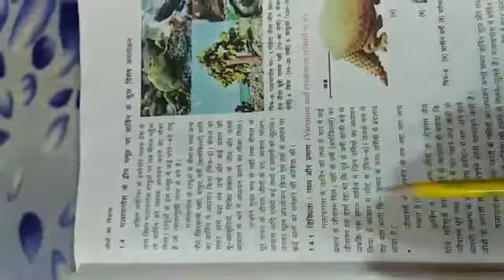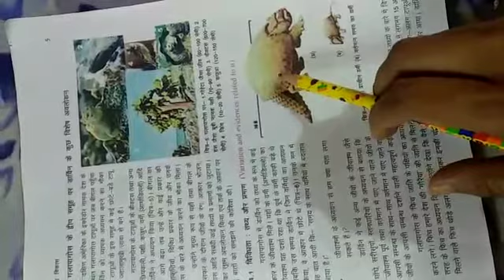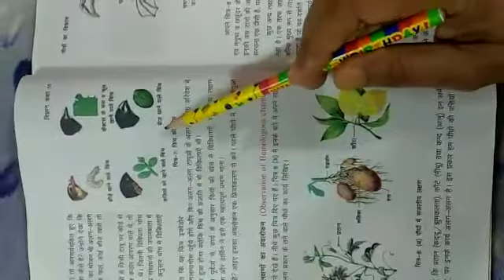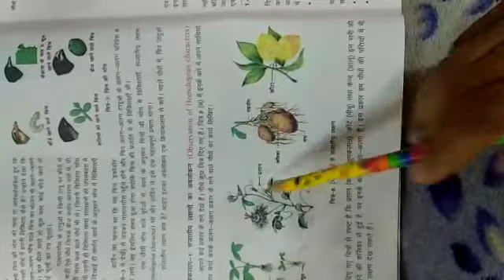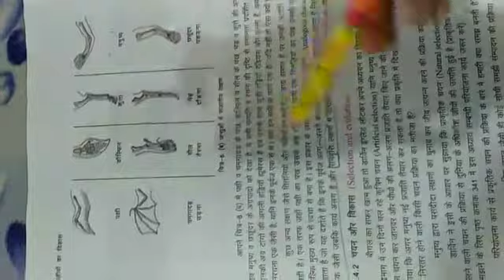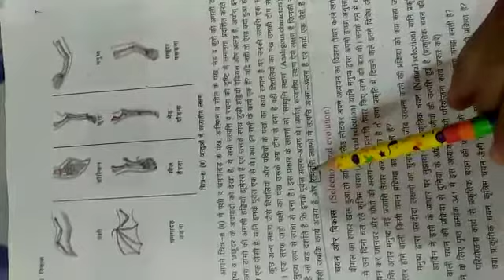जीवो का अवलोकन